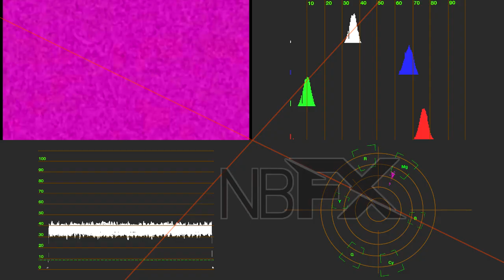CsupoCsupoCsupoCsupo Effects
Created with Sony Movie Studio Platinum 12.0.